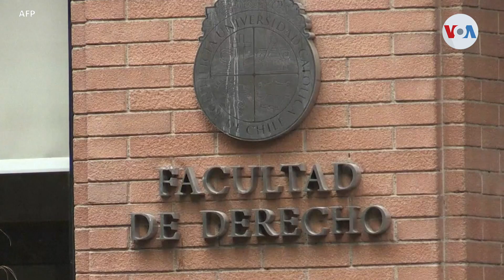Los ejes de los derechos humanos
La pandemia secuestra y viola derechos humanos, esos que en la vida de millones pueden hacer la diferencia entre vivir y morir, sostiene Tamar Ezer, directora de la Clínica de Derechos Humanos en la Universidad de Miami. A un año de que la vida de todos cambiara por la pandemia y ante los desafíos que tendremos que enfrentar, dijo, hay que mirar siempre hacia adelante. Informa Alonso Castillo, Voz de América, Miami.